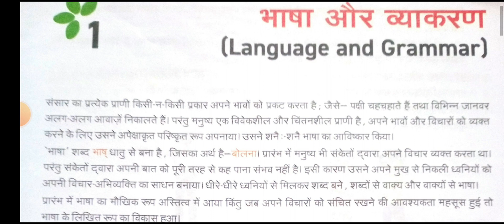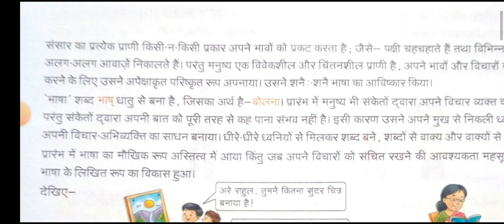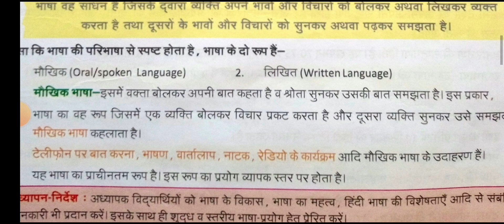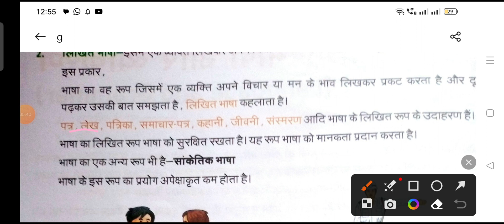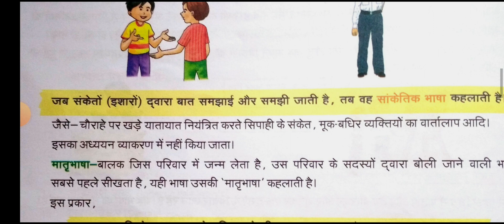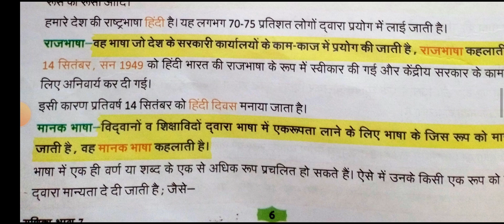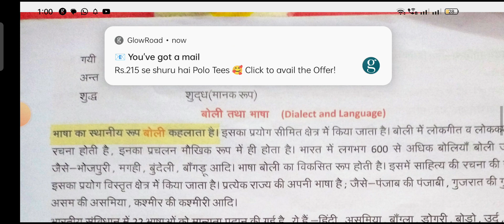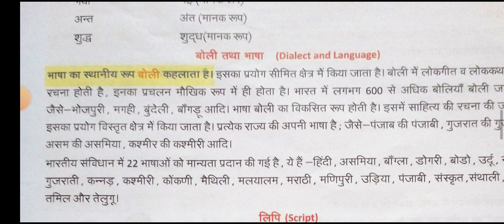हिंदी व्याकरण चैप्टर वन भाषा और व्याकरण पार्ट 1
100% NCERT course for scholars ..